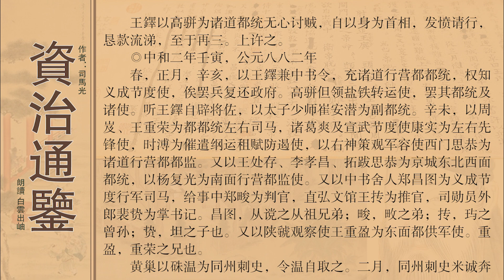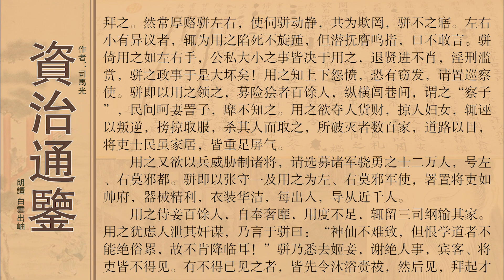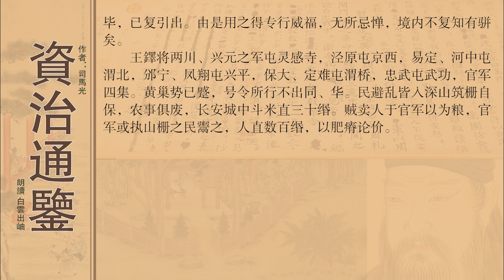卷第二百五十四唐纪七十僖宗惠圣恭定孝皇帝中之上